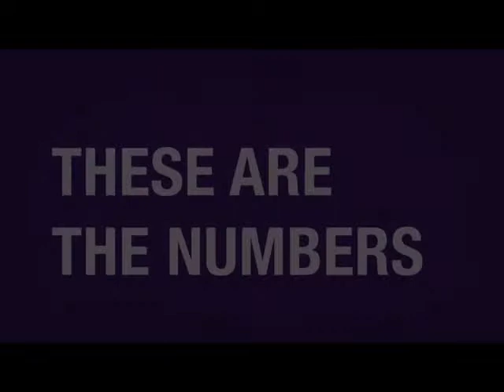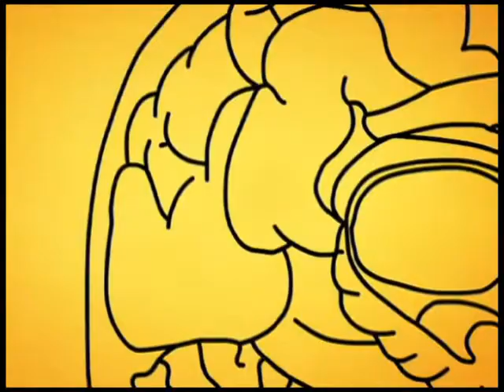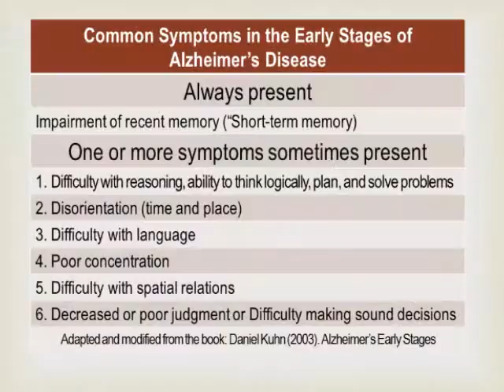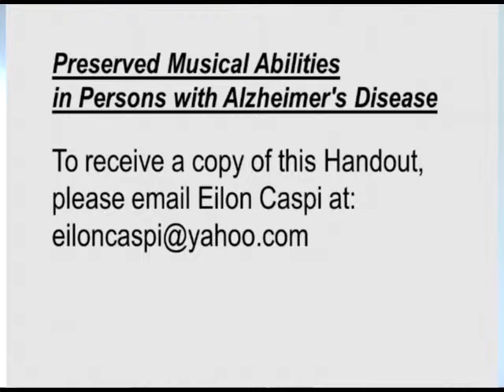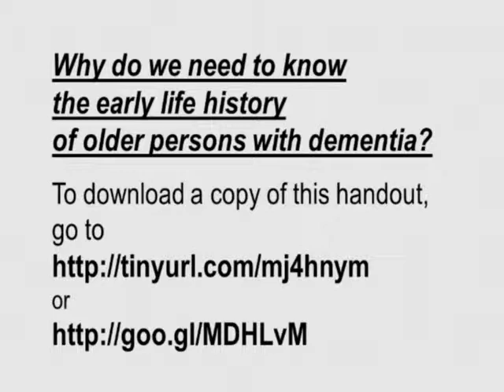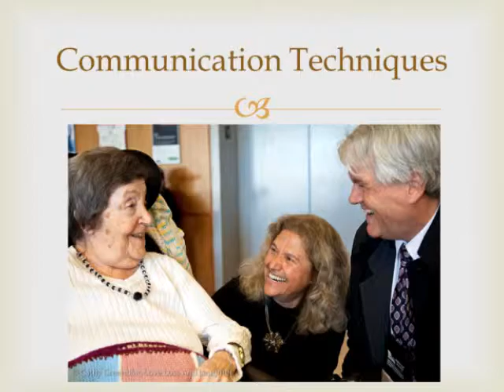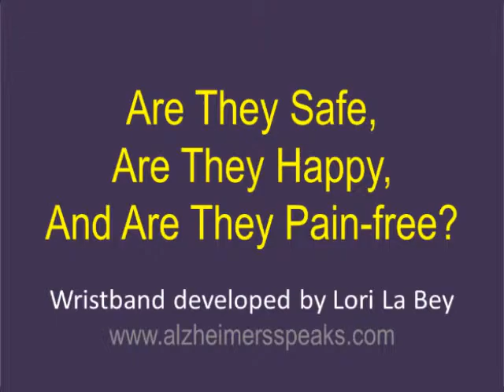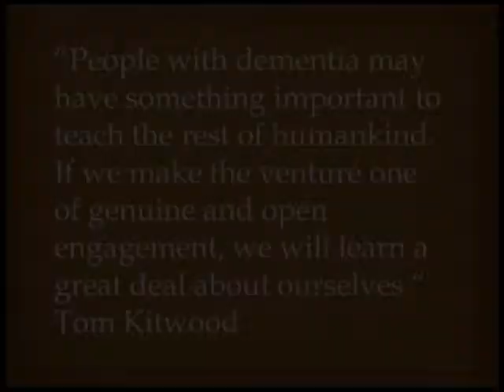Understanding and Assisting People with Alzheimer's Disease 111413 pt1 ParkTV15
Understanding and Assisting People with Alzheimer's Disease
A Practical Education Program for Rabbis
Presented by Minnesota Act on Alzheimer's Twin Cities Jewish Community Task Force
00.07  Alzheimer's Disease Facts and Figures 2013. Susan Spalding, CEO and Mike Stephenson, Communication Specialist -- Alzheimer's Association, MN/ND Chapter
02.05  Introduction - Rabbi Norman Cohen
06.24  What Is Alzheimer's Disease? David Shenk, Writer and Director.
09.39  Background on Alzheimer's Disease - Eilon Caspi  Ph.D.
25.15  Practical Approaches - Eilon Caspi  Ph.D.
36.10  Communication Techniques - Eilon Caspi  Ph.D.
55.15  End of Part 1

Permissions to use the videos:

Alzheimer's Disease Facts and Figures 2013. Susan Spalding, CEO and Mike Stephenson, Communication Specialist -- Alzheimer's Association, MN/ND Chapter

What Is Alzheimer's Disease? David Shenk, Writer and Director.

For more information about the rabbi education program: Please contact

"People with dementia may have something important to teach the rest of humankind. If we make the venture one of genuine and open engagement, we will learn a great deal about ourselves." Tom Kitwood